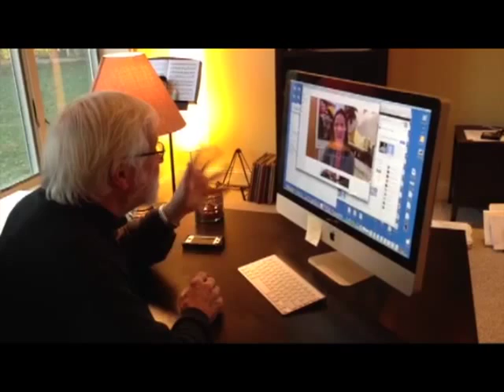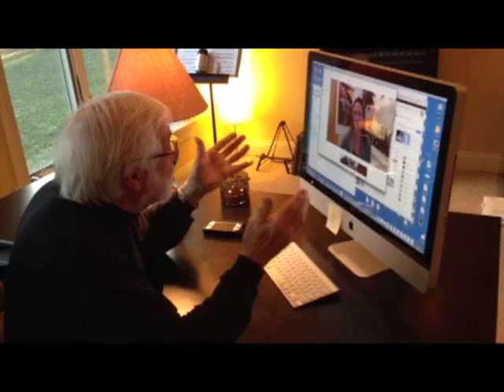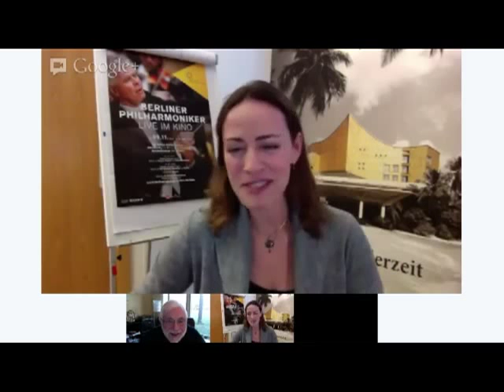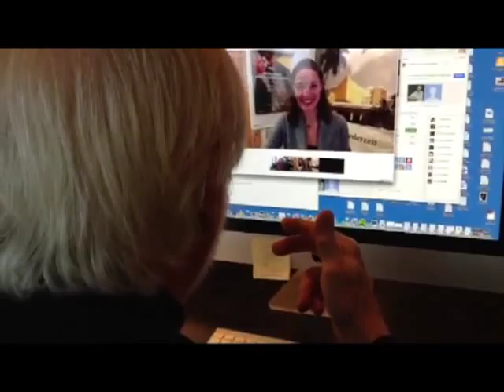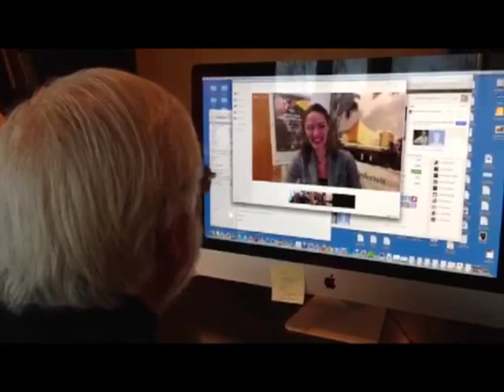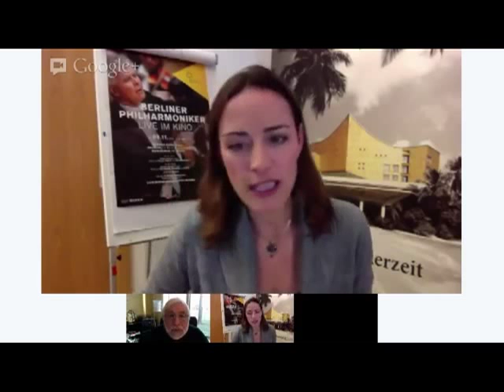Dale Clevenger live on Sarah´s Horn Hangouts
Chicago Symphony, Maestros and Critics - Sarah interviews Dale Clevenger live in Indiana
with special guests Jeff Nelsen and Fergus McWilliam
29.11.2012